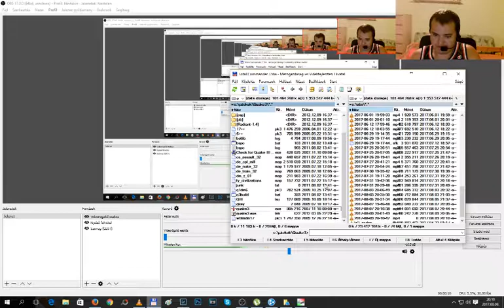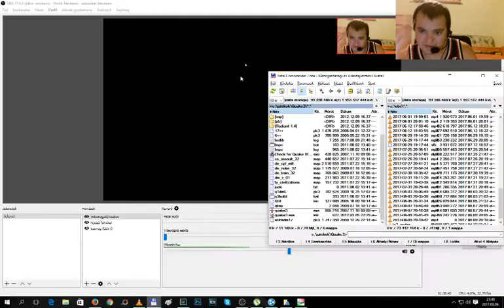Gameplay Quake 3 Arena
Egy régi játékot kaptam elő megint és most végre sikerült felvenni lag és szinkronhiba nélkül.